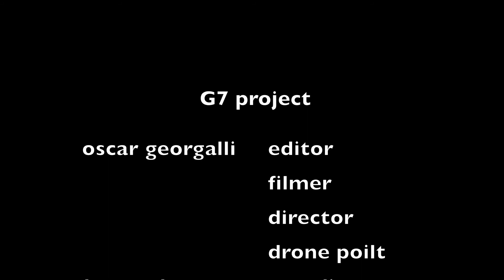MTB edit with G7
sticky forest wanaka NZ       songs: broke for free juparo: the score unstoppable